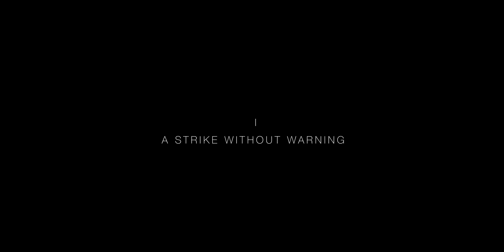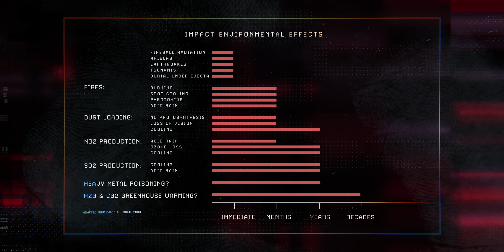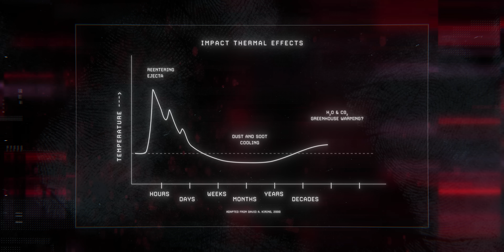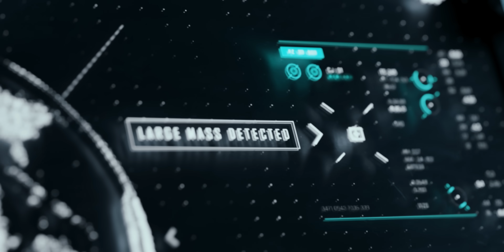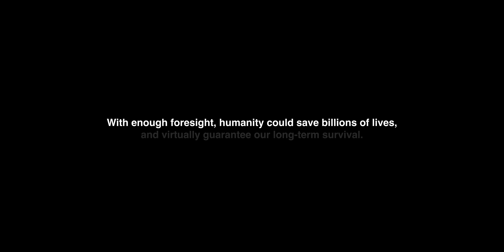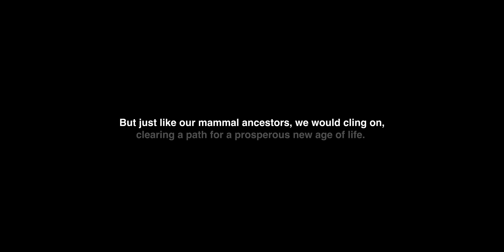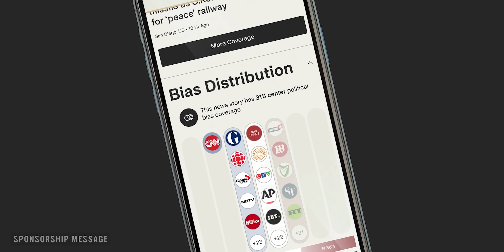Could Humans Survive the Dinosaur-Killing Asteroid?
Guest narrated by the fantastic @LEMMiNO!   to see through misleading media narratives and find common ground. // What if the asteroid that killed the dinosaurs struck again today? Would humans survive?  Or would we go the way of the dinosaurs?

Join me on a wild tour through a hypothetical apocalypse -- and see what it would take for humanity to cling on through the worst disaster in the last 250 million years.

Featuring LEMMiNO -- a Swedish filmmaker who runs an incredible youtube channel of his own -- if you haven't seen it, please check out his awesome work
Story, visual effects, music & sound by melodysheep (John D. Boswell)
Narrated by LEMMiNO

Additional VFX:
Aaron Waldschmidt
Samuel Krug
Ignis Santander
Job Guidos

Supported by:
Juan Benet
James Upsher
Morrison Waud
Matthew Brown
Tabloid A
Angela Kilic-Cave

Kimi Ushida
Frank Buschmann
Romain Gilliot
Serenelove520
Naomi Augustine
Brandon Sanders
Derick Yan
Caleb Levesque
David Balland
Michael Denny
JM_Borg
David August
Jeremiah Tims
Joan Meier
Robert Leiper
David Rovira
Anthony Rodio (and daughter Zoey)
Mackenzie Moore
bluetifulangel
WJSBUTLER & CO
Alex Zhang
Sebastián Soto
Andrew Williams